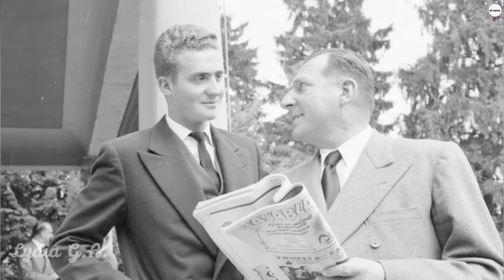JUAN DE BORBÓN, EL HOMBRE QUE NO PUDO SER REY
Juan de Borbón y Battenberg, fue jefe de la casa real española entre 1941 y 1977 y, como tal, pretendiente legítimo a la Corona de España. Referido habitualmente como don Juan de Borbón o como el conde de Barcelona, por su título de señalamiento, de haber reinado lo habría hecho como «Juan III». A pesar de no haber sido rey efectivo, su sepulcro se encuentra en el Panteón de Reyes del Monasterio de El Escorial e incluye la siguiente inscripción latina: Ioannes III, comes Barcinonae («Juan III, conde de Barcelona»)

El contenido de este canal es exclusivamente cultural.
Detrás de cada video, hay muchas horas empleadas. Una forma de agradecer el contenido que existe en este espacio, es convirtiéndote en miembro de este canal, al mismo tiempo estarás contribuyendo a que la continuación del mismo sea una realidad.

Si lo prefieres, Puedes invitarme a un café en el apartado "Super Thanks" en la parte inferior de cada video.